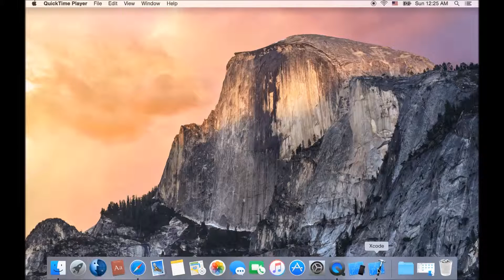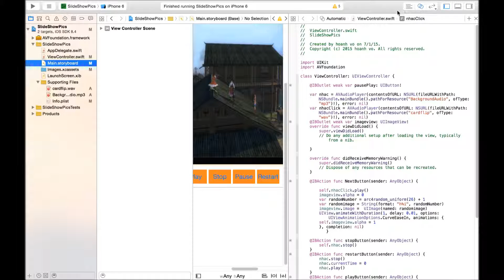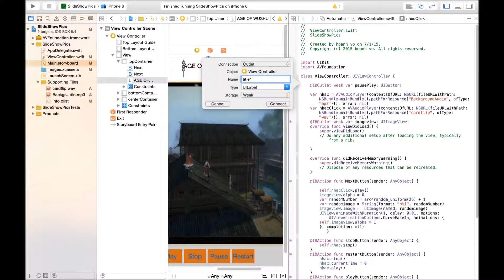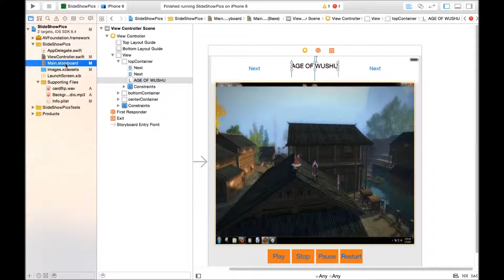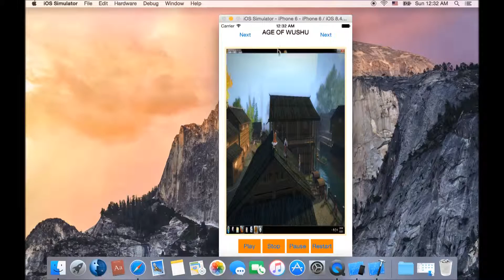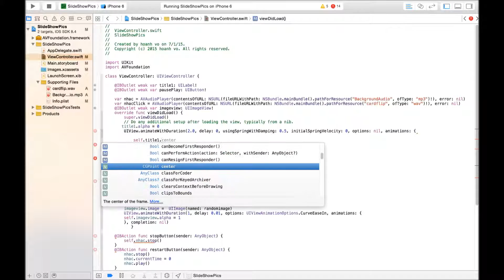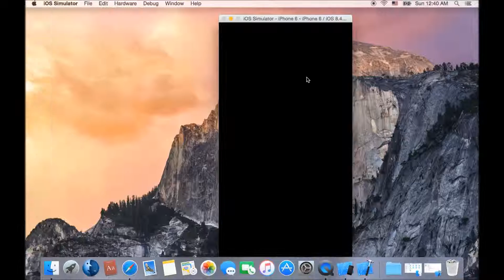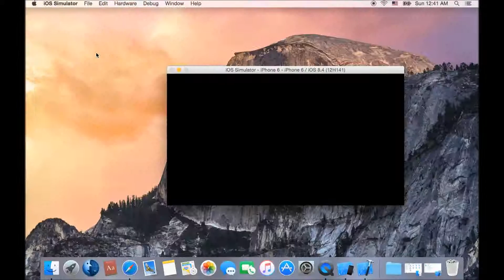Swift text animation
how to make text animation in swift and turn off loading screen for app.